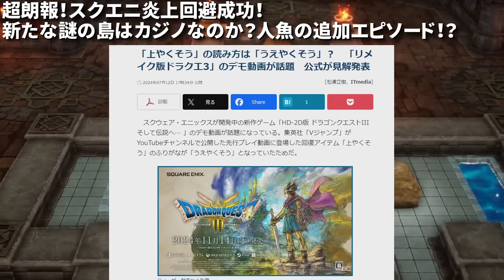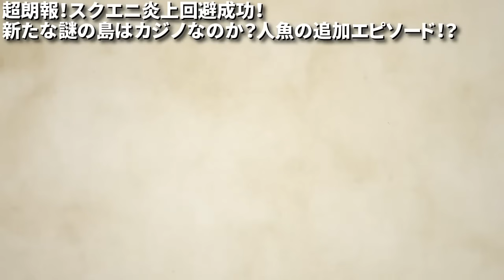【ドラクエ3HDリメイク】超朗報！スクエニ炎上回避成功！新たな謎の島はカジノなのか？人魚追加エピソード！？【任天堂Switch2】